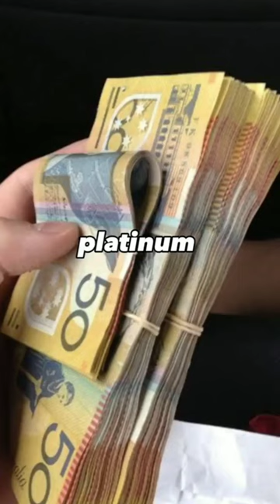Spotto's Australian Dr. Nefario Compilation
Spotto's Insta: spotto_aus